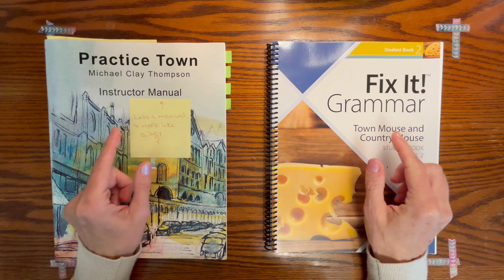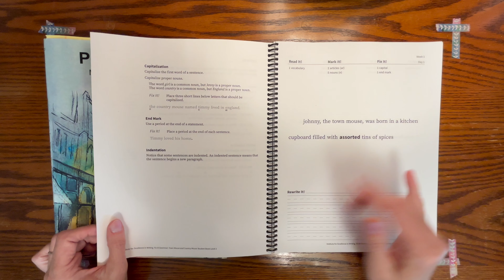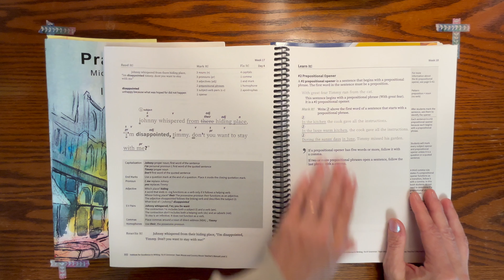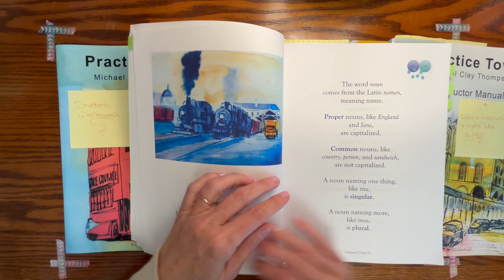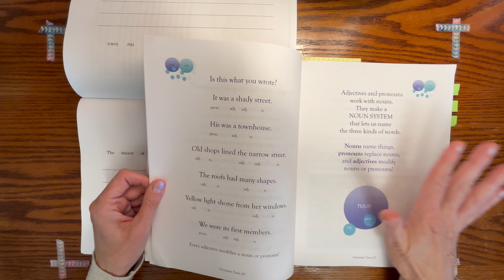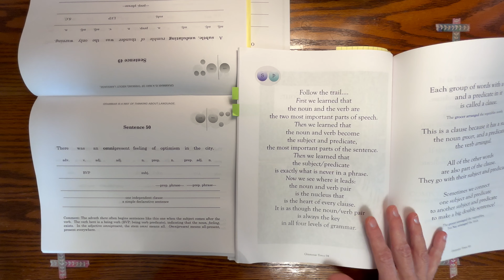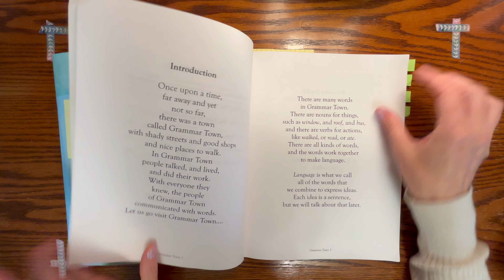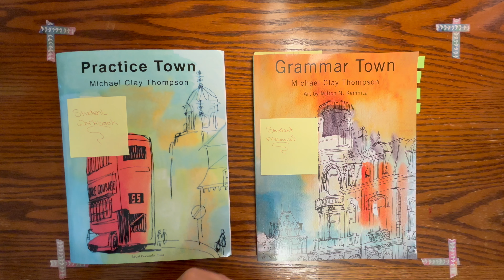MCT and IEW Fix-It! Grammar Comparison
Here is a side-by-side comparison of Michael Clay Thompson's Grammar Town and IEW's Fix-It! Grammar with an explanation of why I switched to Michael Clay Thompson this year and had to let go of Fix-It! as well as The Well-Trained Mind's grammar.